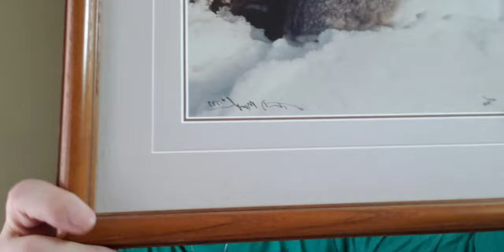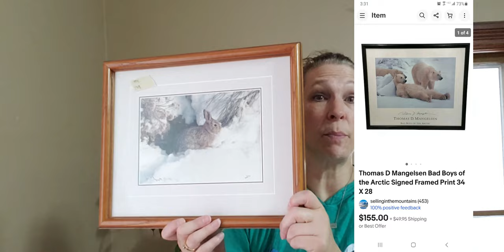Rumage haul..great pieces including bunny picture that could be worth $$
Found a bunny pic that could be a great find plus so much more

Ebay store